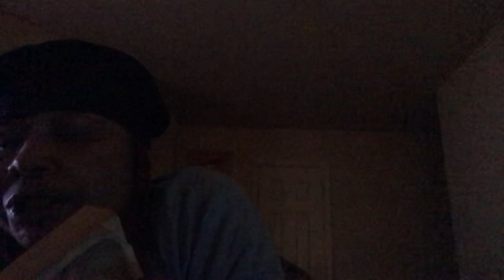Redbone Chapter 15 By T. Style